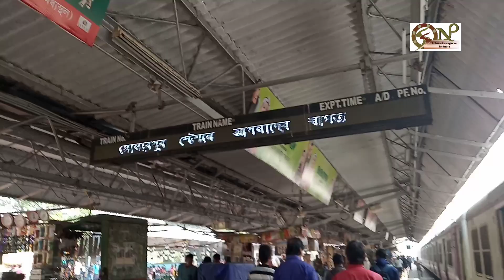অঙ্গীকার | একটি গাছ, একটি প্রাণ। গাছ লাগান, প্রাণ বাঁচান। ওঠো_জাগো_নিজেকে_নিয়ে_ভাবো! Part - 37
অঙ্গীকার | একটি গাছ, একটি প্রাণ। গাছ লাগান, প্রাণ বাঁচান।
Part - 37
Cast :
PARICHAY
ARYA
DILIP
BISWAJIT
PAPPU
KISHORE
CAMERA :
NARUGOPAL MANDAL
PRESENTED BY :
SRI SRI OM NARASINGHA JUE PRODUCTION
CONCEPT & DIRECTION :
NARUGOPAL MANDAL
আমাদের সমাজে বিভিন্ন ধরনের মানুষ বাস করে। তাদের কর্ম জীবন পদ্ধতি ও বিভিন্ন ধরনের। সবাই সমান হয় না। সমাজে প্রতিনিয়ত বিভিন্ন ধরনের ঘটনা ঘটে চলে। তারই কয়েক টুকরো প্রতিচ্ছবি তুলে ধরার চেষ্টা করছি। আমি মনে করছি সমস্যা গুলো খুব গুরুত্বপূর্ণ। আশা করি ভালো লাগবে। আমার মতো করে যদি 5 জন ও ভাবে, 25 জন উপকৃত হবে। তার থেকেও যদি আরও 5 জন.
আশা করতে, দোষ কোথায়?
সেই আশাতেই ভিডিও গুলো করছি। লাইক, কমেন্ট, শেয়ার করুন ; নতুন ভিডিও করার জন্য প্রেরণা পাবো।
- নাড়ুগোপাল মণ্ডল
বিস্তারিত জানতে ও আরো ভিডিও দেখতে হলে...

যোগাযোগ :
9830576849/